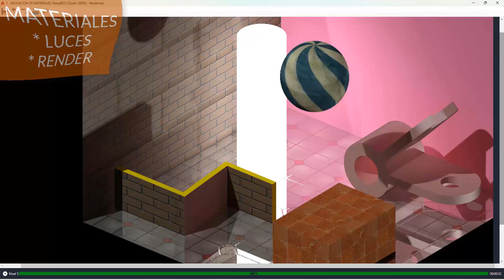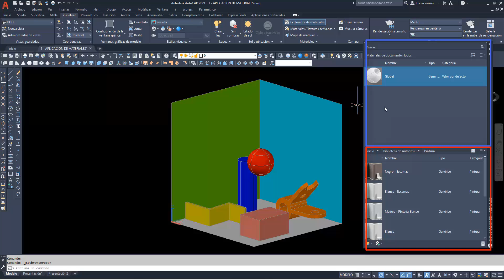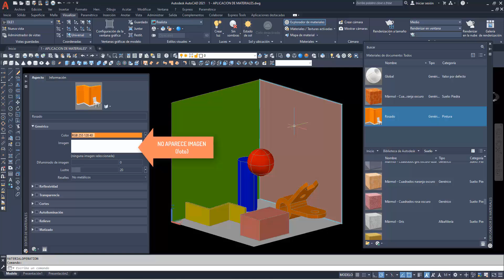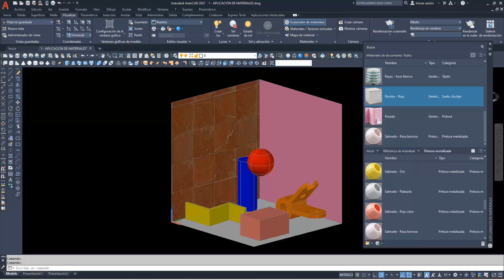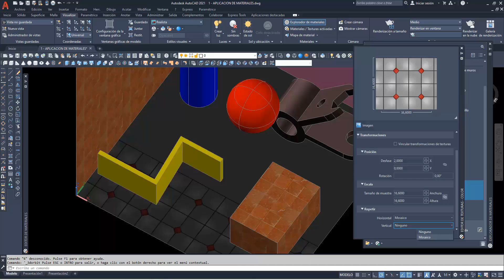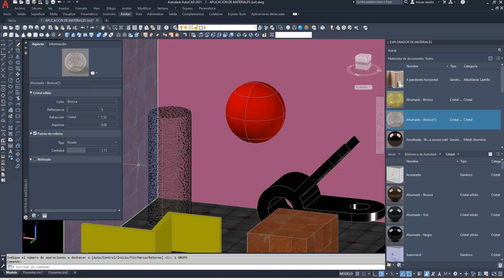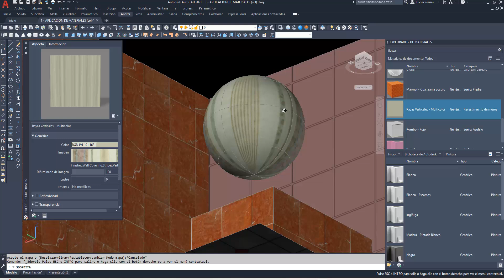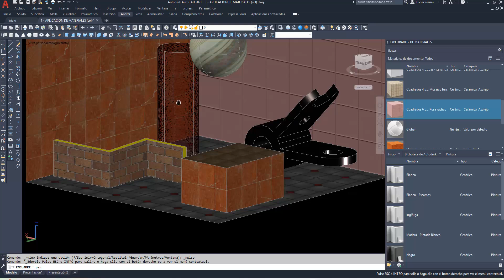1 - Aplicación de MATERIALES en Autocad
A la hora de aplicar materiales a un objeto tenemos que tener en cuenta su tamaño: los materiales basados en   fotografías (p.e. de baldosas) tienen un tamaño fijo (dado en pulgadas) por tanto siempre tendremos que aumentar su escala (1 pulgada = 2,54 cm)
También, a los diferentes tipos de materiales, les podremos cambiar algunas de sus propiedades (color, transparencia, relieve …)
Y a todos los materiales les podremos cambiar su POSICIÓN (Desfase, Ángulo) y su TAMAÑO (Escala)

Tiempos:
00:00 – Ubicación de los iconos para la aplicación de materiales tanto en la distribución Clasica como en la actual
02:00 – Aplicación de materiales por “arrastre”: se elige el material y se arrastra hasta el objeto al que queremos aplicarlo
03: 20 – EXPLORADOR DE MATERIALES - Biblioteca de materiales
07:00 – Distintas formas de aplicar el material a un objeto
08:15 – Tipo de TEXTURAS (material de textura y material de procedimientos)
10:50 – Aplicación de materiales por CAPA → orden ENLAZARMAT
12:28 – Elección en la Biblioteca de materiales de todos los que vamos a aplicar a los objetos
14:15 – Aplicación de un material tipo TEXTURA (foto) a los objetos
             → utilización del EDITOR DE MATERIALES para cambiar la ESCALA, la POSICIÓN (desfase),
                 ÁNGULO y  REPETICIÓN de un material
18:58 - Aplicación de un material sin textura al que le podemos cambiar otro tipo de propiedades (color, transparencia, …)
21:50 – Aplicación de materiales a una esfera → MAPEADO
28:52 – Aplicación de materiales por CARA